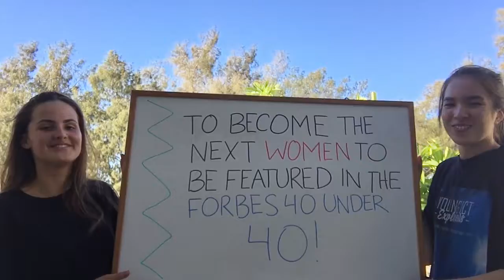Vocabulary Voyagers Forbes Under 40